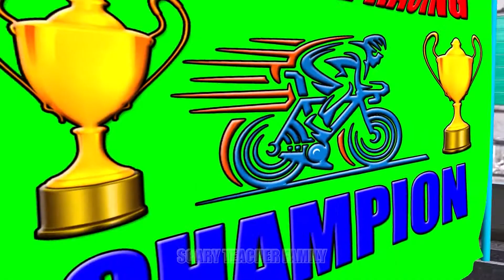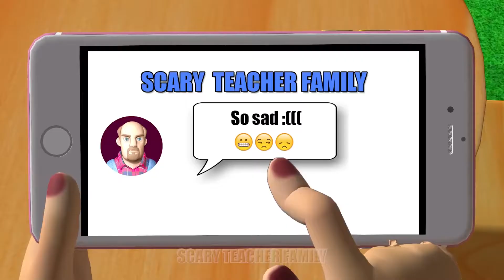Scary Teacher 3D and Ice Scream Who Faster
catun